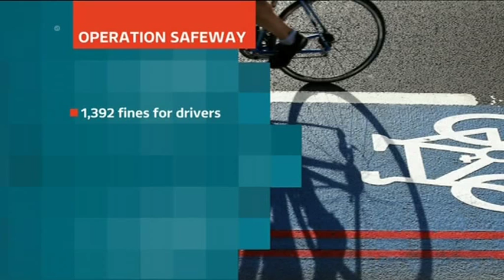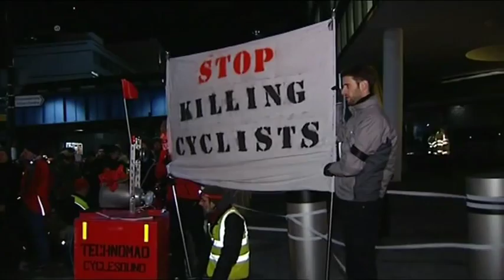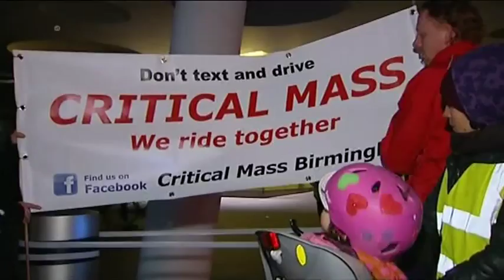2013-11-29 - ITV News London - Cycling Protest Die In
As broadcast on 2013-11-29 on the 6pm ITV London news.